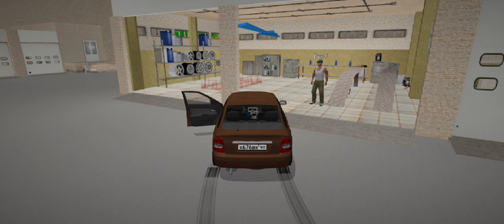criminal Russian 3d Boris I got glitch Look at last what's happened 😡